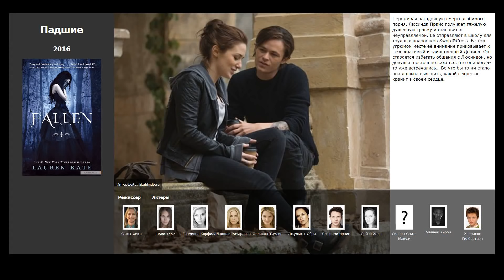4 лучших фильма, похожих на Падшие (2016)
Список фильмов, которые по мнению зрителей похожи на Падшие (2016):

00:14 Век Адалин (2015) / жанр: драма, мелодрама, фэнтези / в главных ролях: Блейк Лайвли, Михил Хаушман, Кэти Бейкер
00:38 Академия вампиров (2014) / жанр: ужасы, фэнтези, боевик / в главных ролях: Зои Дойч, Люси Фрай, Данила Козловский
01:16 Прекрасные создания (2013) / жанр: фэнтези, драма, мелодрама / в главных ролях: Олден Эренрайк, Элис Энглерт, Джереми Айронс
02:01 Сумерки (2008) / жанр: фэнтези, драма, мелодрама / в главных ролях: Кристен Стюарт, Роберт Паттинсон, Билли Бёрк